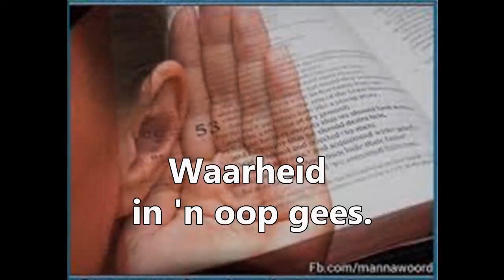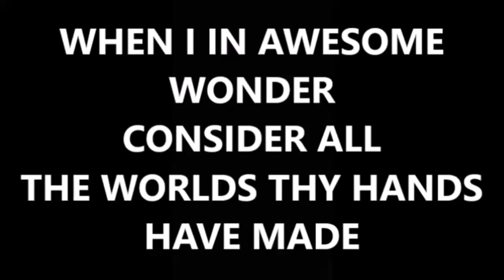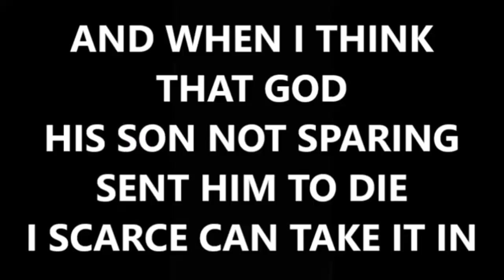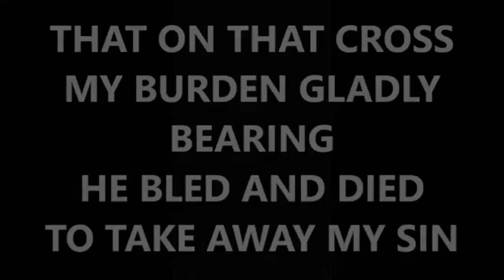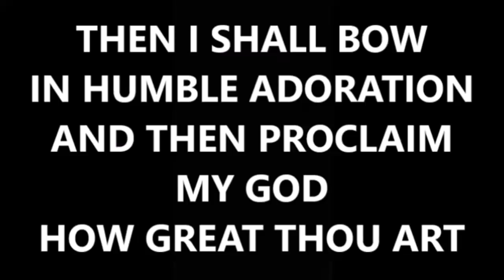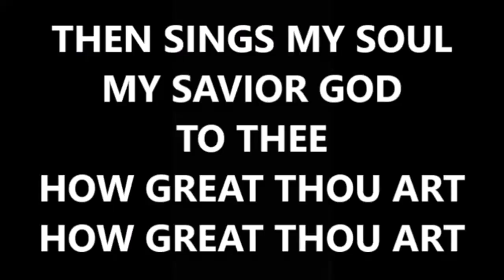Waarheid in 'n oop gees